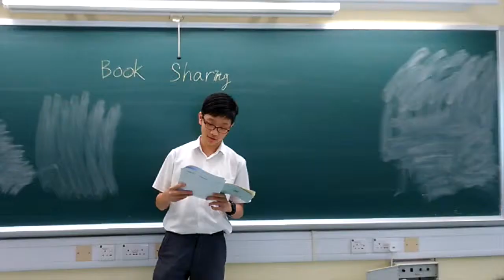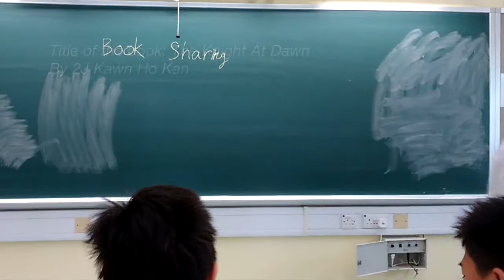2014/15 Book Sharing - 2J Kwan Ho Kan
by 2N Owen Chan and 2V BenBen